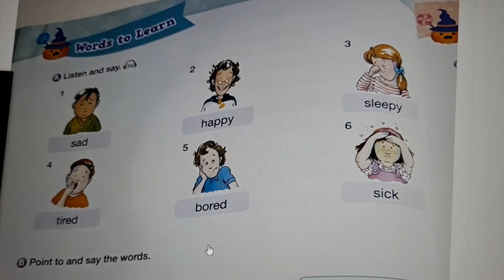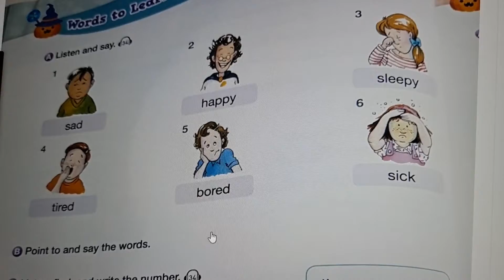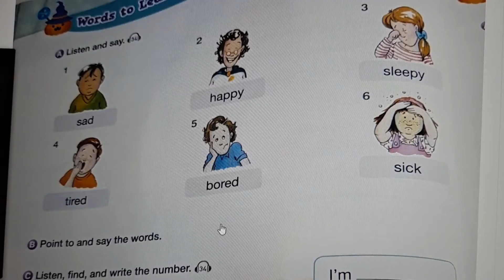화상영어)내 감정을 말해볼께요